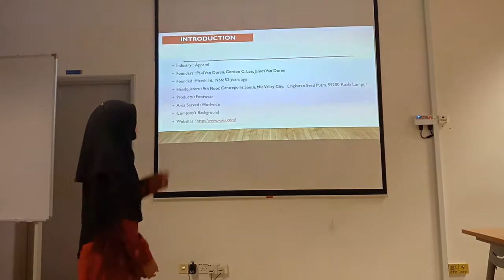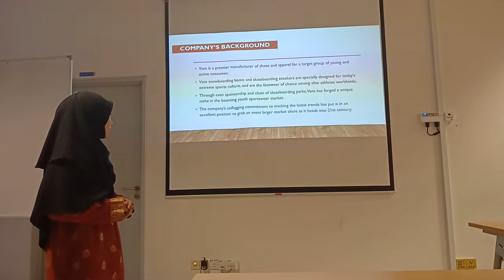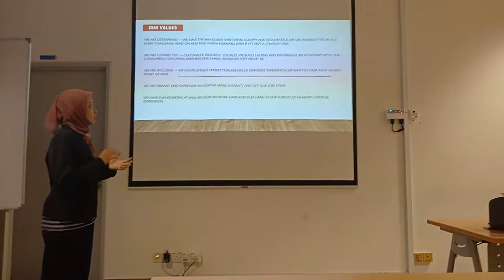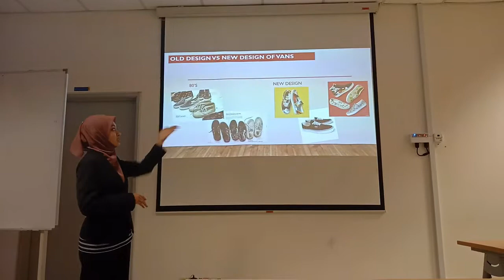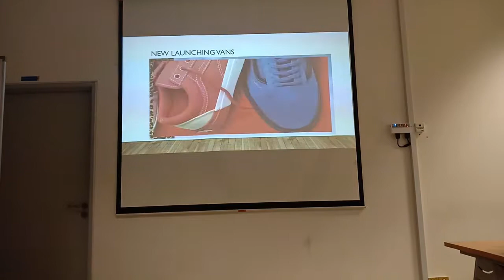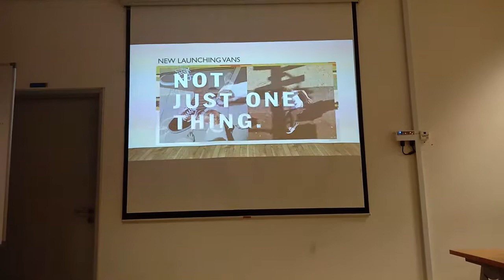Vans Off The Wall Company